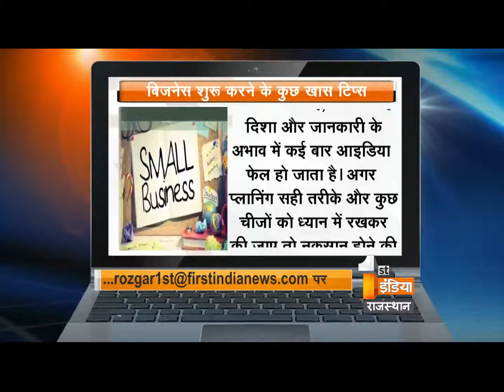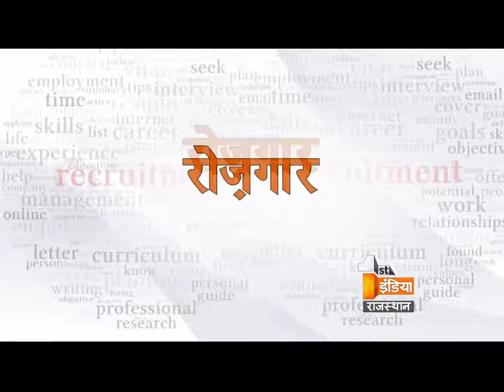Rozgar Samachar EPSODE 89 | Segment 2 | Wednesday, 06 July 2016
The wood products industry employs an estimated 10.6 million people nationwide. Only 22 U.S. universities provide programs specifically designed to educate professionals to manage and provide technical expertise to the industry. Wood Technology's strategy is based on involvement in the entire chain from forest raw materials, via various forms of processing to finished products in the form of, for example, furniture and elements of building structures. The aim of the wood technology courses are to advance and encourage the scientific, technical, practical and general knowledge of timber and wood based materials.

Today in Rozgar Samachar we will brief our audience about How to make a career in thye field of wood technology and we will also give a tips to start a small scale industry business.

Producer - Mukta Bhawsar
Anchor- Arpit tiwari
Editor - Ajay singh
PCR Director - Niranjan singh